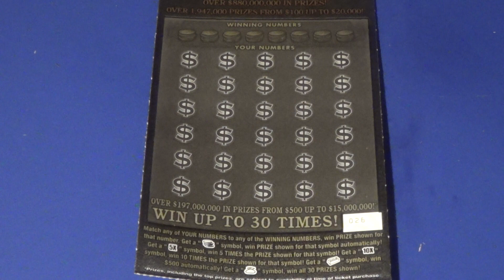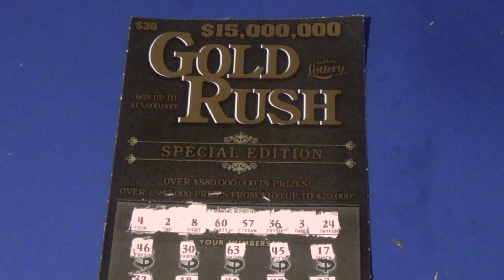SOOD 300: $30 GOLD RUSH SPECIAL EDITION FL Lottery Scratch Ticket